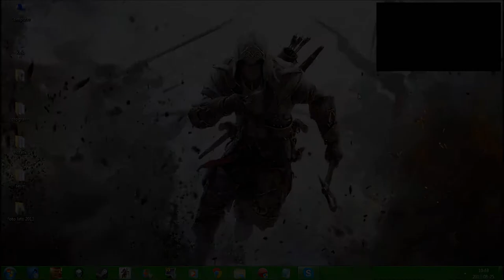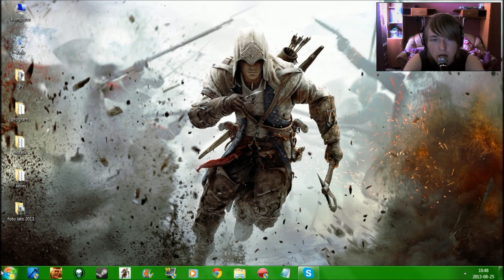InfoScorpio #18 - 25 sierpnia (ACIII - Tyrania Króla Waszyngtona; GTA IV; MTA: DayZ)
1. ACIII - Tyrania Króla Waszyngtona Epizod 3
2. GTA IV
3. MTA: DayZ (OSTATNI ODCINEK NA MOIM KANALE)